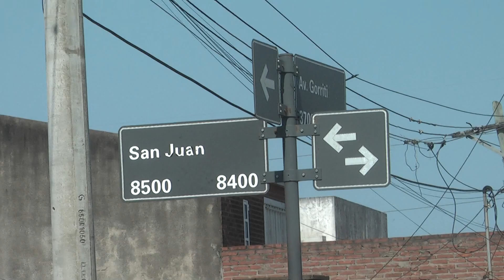Vecinos de la zona del Jardín Botánico reclaman más seguridad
Este miércoles por la tarde se concentraron en la esquina de Gorriti y San Juan para exigir mayor presencia policial y mejoras en la iluminación del sector.